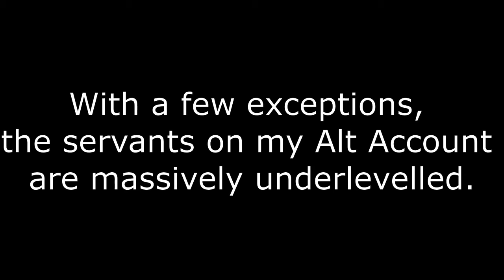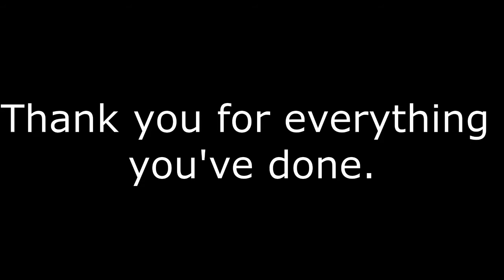Cú Chulainn Solo Darius Aged 3 - Accel Zero [FGO NA]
Inspired by Honako Green

RUN! - Blood+
Ancient Dragon - Vindictus
Dullahan - Vindictus
Aes Sidhe - Vindictus
Lugh Lamhfada - Vindictus

The King of Persia gets slain by a man in blue tights.